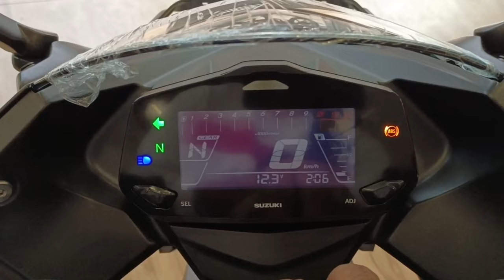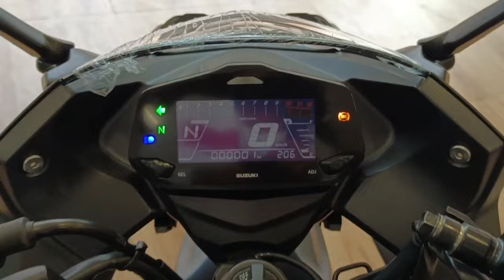2022 🔥 Suzuki Gixxer SF 250 Bs6 Review | New Update On Road Price Features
2022 Suzuki Gixxer SF 250 Bs6 Review | New Update

 VIVAAN SUZUKI VIV MOTORS LLP
 38A, Belgachia Road ( Khudiram Bose Sarani ) Kolkata WB (700037)

Dosto Is Video Me Mene Ka Review Suzuki Gixxer SF 250 Kiya Hai Jisme Mene Iske On Road Price Mileage New Features Ke Bare Me Bataya Hai I Hope Ye Video Apko Acha Lagega So Video Ko Like Aur Share Karen.

Topic Cover -
1 . suzuki gixxer sf 250

2 . gixxer sf 250 bs6 2022

3 . suzuki gixxer sf 250 review

4 . suzuki gixxer 250 price

5 . gixxer 250 price

6 . gixxer sf 250 mileage

7 . suzuki gixxer sf 250 sound

8 . gixxer sf 250 mileage test

9 . suzuki gixxer bike